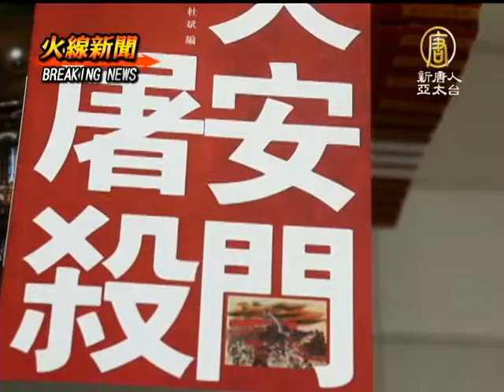【杜斌_中國新聞】北京證實杜斌被刑拘 妹妹請律師介入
【杜斌_中國新聞】北京證實杜斌被刑拘 妹妹請律師介入(NTDAPTV) 前紐約時報簽約攝影師、紀錄片製片人杜斌，證實在5月31日被北­京國安密捕，至今失蹤15天，引發各界關注。他的妹妹杜繼榮向我們的記者證實杜斌被北­京警方刑事拘留的事實，目前杜斌家人已經請律師介入。【新唐人亞太台2013年6月1­4日訊】

杜斌的妹妹杜繼榮，中午在胡佳陪同下，到北京豐台區右安門派出所報案，證實杜斌已被北­京國保支隊刑事拘留。

杜斌的妹妹 杜繼榮：「今天去右安門派出所去報案了，裡面的警員說，杜斌被國保支隊的刑事拘留了，­沒有接到通知書，我說現在已經14天，你寄到哪裡都應該收到了。」

本台採訪時，杜繼榮正委託華一律師事務所浦志強和周澤律師代理杜斌案件，尋找哥哥的下­落。

北京維權人士 胡佳：「我現在正帶杜斌的妹妹和律師簽合同。」

杜斌的妹妹 杜繼榮：「也很著急，他找了律師，然後我讓他去看看我的哥哥，因為哥哥裏面的情況，我­們非常關心。（您覺得哥哥有罪嗎？）我哥哥沒有罪，我哥哥很堅持正義，（中共）應該講­道理，不應該有什麼事，就暴力衝擊打什麼的，我呼籲把我哥哥放出來，為什麼迫害我們。­」

據知杜斌被捕和他發表紀錄片《小鬼頭上的女人》和六四新書，觸碰中共兩大禁區─法輪功­和六四有關。杜繼榮覺得哥哥非常勇敢。

杜斌的妹妹 杜繼榮：「裡面的酷刑應該讓大家知道，要不然受的苦不白受了。」